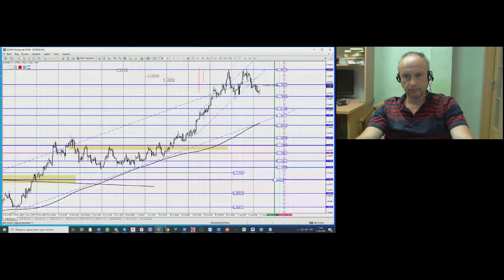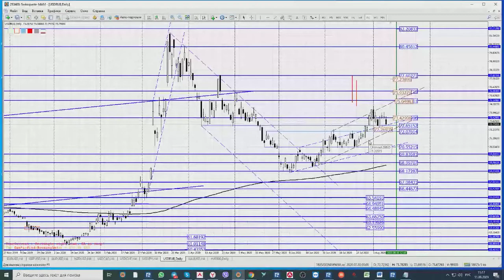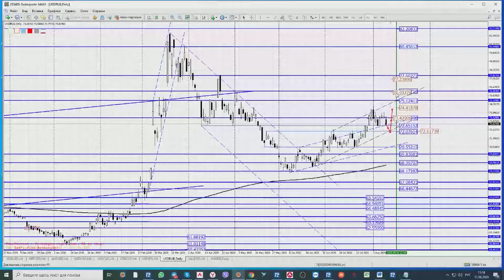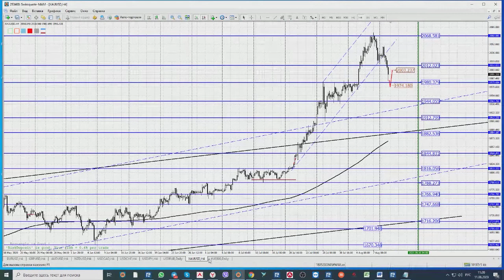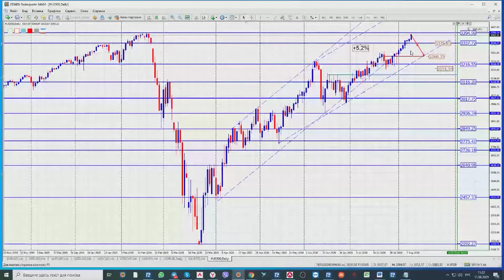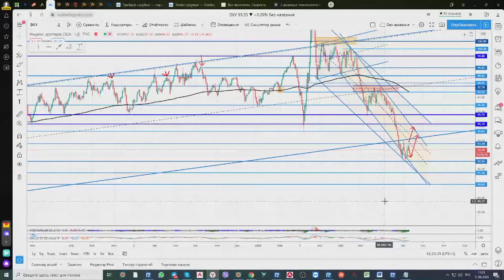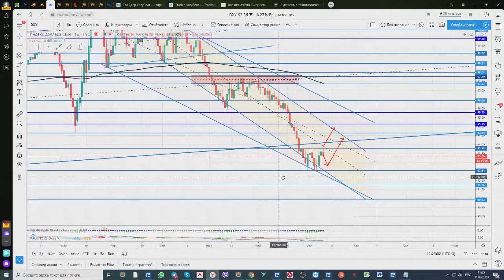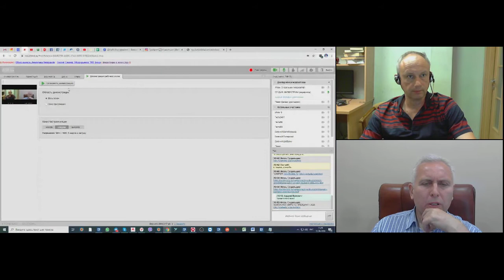Андрей Малевич. Обзор рынков Swissquote 11 августа 2020 г.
Передача "Андрей Малевич. Обзор рынков Swissquote" на интерстриме YouTrade.TV 11 августа 2020 г.